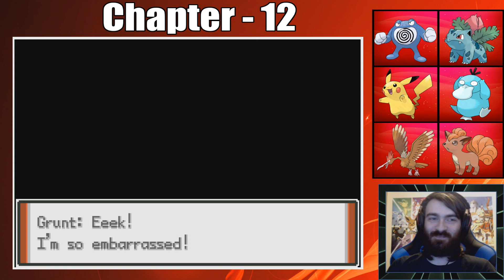Blue & Ditto - Part 12 - Pokemon Adventures Red Chapter Playthrough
Infiltrating team rockets base and finding failed and successful mew clones. Also playing as Blue this time!